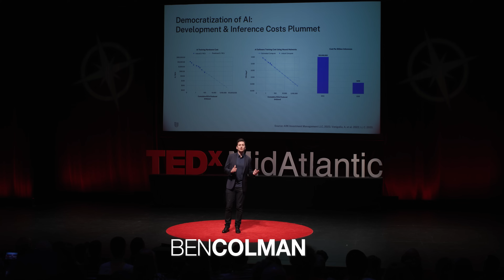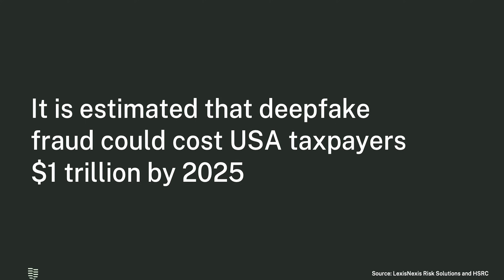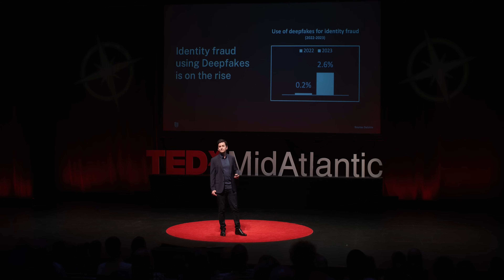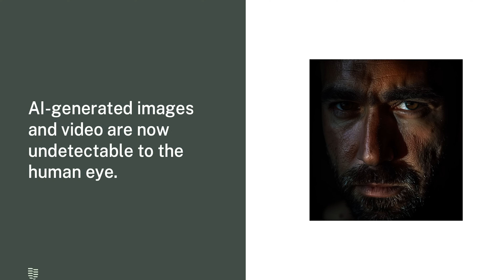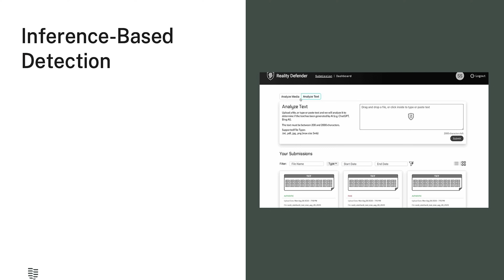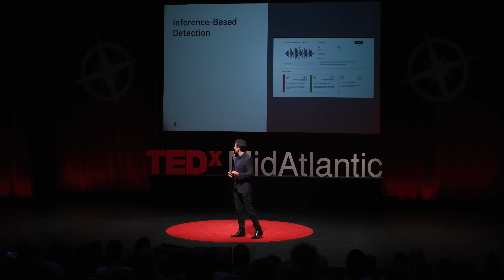The Truth About Deep Fakes, and What We Should Do About Them | Ben Colman | TEDxMidAtlantic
Ben Colman dives deep into the world of DeepFakes and generative AI, exposing both the extraordinary advancements and the unsettling consequences that have emerged. Colman articulates how decreasing hardware and software costs has made powerful generative AI tools accessible to virtually anyone. While these advancements enable creative and positive uses, they also open the doors to nefarious activities, including identity fraud and non-consensual pornography. Colman provides a sobering analysis of the exponential increase in DeepFakes, illustrating its impact through alarming statistics and real-world examples. He discusses the challenges governments and institutions face in detecting and regulating this rapidly evolving technology. Drawing on his expertise and research at Reality Defender, Colman explains the complexities of identifying AI-generated media and the limitations of current detection methods. He highlights the urgent need for innovative solutions and regulatory frameworks to protect individuals and societies from the dark side of AI. Colman offers a glimpse into potential safeguards and legislative efforts, emphasizing the importance of bipartisan support in tackling this global issue. This talk is a wake-up call and a beacon of hope, showing a path toward responsible and safe AI use as we navigate the intersection of technology, ethics, and human values. Ben Colman is the founder of Reality Defender, the leading provider of deepfake detection. Over the past 15 years, Ben has scaled multiple companies at the intersection of privacy, AI, and cyber security. Prior to this, Ben led cyber commercialization at Goldman Sachs, and was a graduate intern at Google. Ben holds a master's degree from New York University and a bachelor's degree from Claremont McKenna College.

Reality Defender is a deepfake detection platform for enterprises, governments, and platforms to detect AI-generated content and manipulations across audio, video, image, and text files. This talk was given at a TEDx event using the TED conference format but independently organized by a local community.